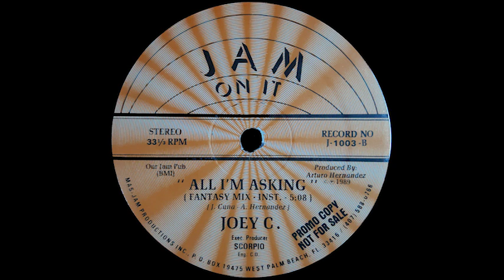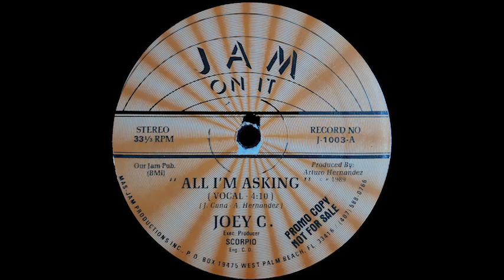Joey C - All I'm Asking (Vocal)(1989) 12'' Promo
Joey C – All I'm Asking
Label: Jam On It – J-1003
Format:
Vinyl, 12", 33 ⅓ RPM, Promo
Country: US
Released: 1989
Genre: Electronic
Style: Freestyle
Tracklist
A  All I'm Asking (Vocal) 4:10
B  All I'm Asking (Fantasy Mix Instr.) 5:08
Credits
Executive Producer – Scorpio
Producer – Arturo Hernandez
Remix – Chuck Hemann
Written-By – A. Hernandez*, J. Cuna*